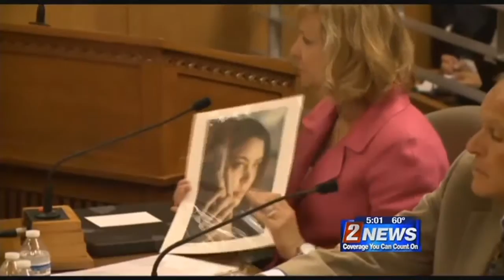4/12 5pm Assisted Suicide Bill